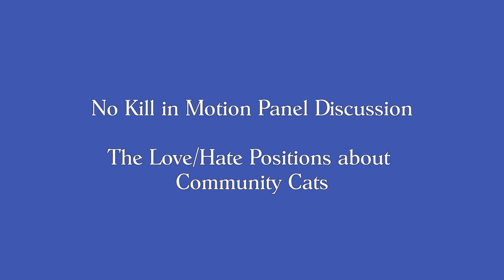No Kill in Motion - The Love Hate Positions about Community Cats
TNR (trap, neuter, return) programs for community cats are part of the No Kill Equation developed by Nathan Winograd which we support and promote. TNR is a humane way to reduce populations of cats which has proven to work. In this panel discussion, we talk about the apparent love/hate relationship some people have with these creatures. The video runs about 10 minutes.

Participating are Davyd Smith of No Kill Colorado, Alan Rosenberg of the NJ Animal Observer, Shirley Marsh of Yes Biscuit and Aubrie Kavanaugh of No Kill Huntsville and Paws4Change.

"12:45" courtesy of Fisher.